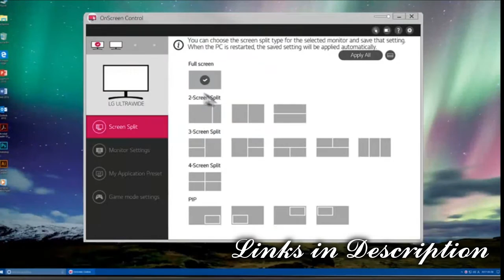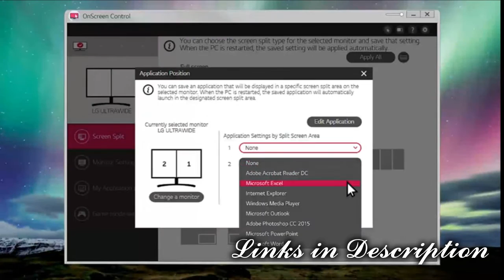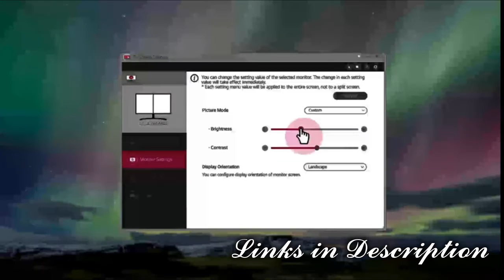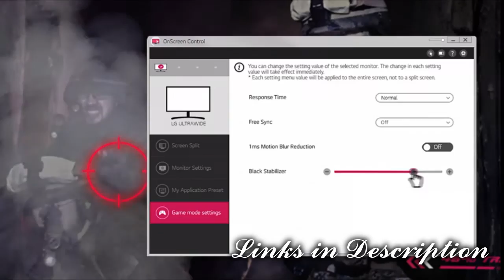LG Ultrawide Curved Monitors How To Use / Settings 2020 Review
LG Ultrawide Curved Monitors How To Use / Settings 2020 Review , US Link

 LG 29WN600-W 29" 21:9 UltraWide WFHD IPS HDR1 0 Monitor with FreeSync

 LG 34GN850-B 34 Inch 21: 9 UltraGear Curved QHD (3440 x 1440) 1ms Nano IPS Gaming Monitor with 144Hz and G-SYNC

 Other US amazon.com Links for Gaming Monitors

 SAMSUNG 32-inch Odyssey G7 – QHD 1000R Curved Gaming Monitor 240hz,1ms, Gsync & Freesync, QLED

 Samsung 27-Inch CRG5 240Hz Curved Gaming Monitor (LC27RG50FQNXZA) – Computer Monitor, 1920 x 1080p Resolution, 4ms Response Time, G-Sync Compatible

 Sceptre 30-inch Curved Gaming Monitor 21:9 2560x1080 Ultra Wide Ultra Slim HDMI DisplayPort up to 200Hz Build-in Speakers

 Sceptre Curved 32-inch Gaming Monitor

 Asus VG278QR 27” Gaming Monitor, 1080P Full HD, 165Hz (Supports 144Hz), G-SYNC Compatible, 0.5ms

 LG Electronics UltraGear 27GN750-B 27 Inch Full HD 1ms and 240HZ Monitor with G-SYNC Compatibility and Tilt, Height and Pivot Adjustable Stand